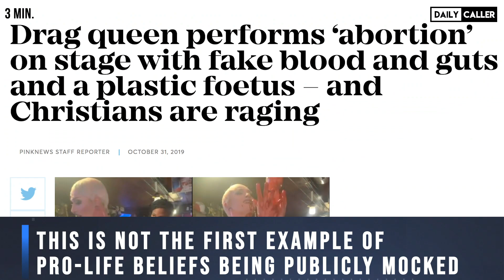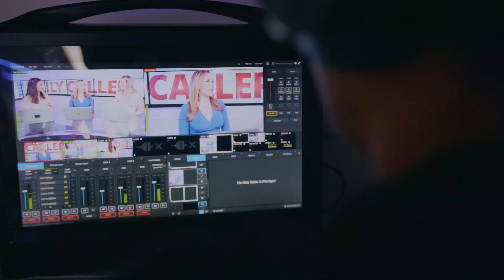Drag Queen Tears Out Baby Doll From Stomach During "Zombie Cannibal" Performance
Some people dress as clowns, while others dress as witches for Halloween. This year, however, one drag queen dressed as an expecting mother. It's not the costume that has the internet fuming, it's what this drag queen did to the costume. Watch this video to see for yourself!